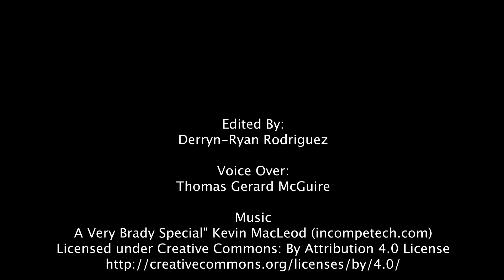Heliotropians by Derryn Ryan-Rodriguez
Produced at Mount Saint Mary College
CMA2165 Intro To Non-Linear Editing
Professor: Merle Becker
"Brit Lit" Professor: Rob Wakema#cadmmsmc